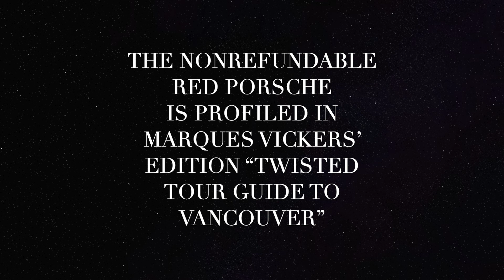A Brand New Ferrari To Die Over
The Shevaley family immigrated to Canada in 1998 from Russia. Son Vladimir enjoyed a life of privilege, attended private schools and traveled extensively. As he turned 19, the only suitable toy missing was a Ferrari 360 Modena Spider. His parents had divorced during his high school years. His mother remained in Russia and his father lived in the luxury Shaw Towers along Coal Harbour. They quarreled ceaselessly.

Vladimir developed expensive tastes including a cocaine habit. He probably thought that his father wouldn’t notice when he accessed his bank account to buy his desired Ferrari. When his father Alexander realized his son’s duplicity, he demanded that he returned the vehicle to the dealership for a full refund. Father and son fought viciously in the former’s apartment. The elderly Alexander had serious health issues and an extended chokehold resulted in his asphyxia. Loyal son Vladimir restaged the room, was arrested and given an 8-year prison sentence. The Ferrari was resold at barely half its original price tag.